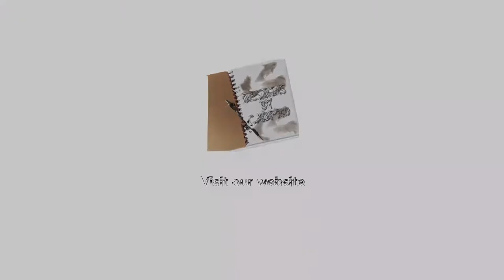a Giraffe, Yet Again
Medium: Acrylic paints
Topic: Growing Garden Art Challenge - May 8, 2020
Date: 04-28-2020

Drawing Paper
Tissues
Q-tips

Instagram 🢂  @designsbycadpro

Pinterest 🢂 @DesignsbyCadpro